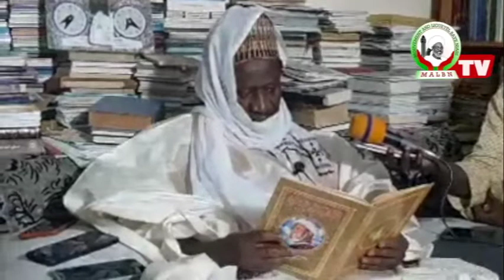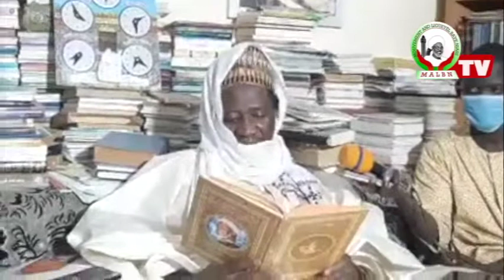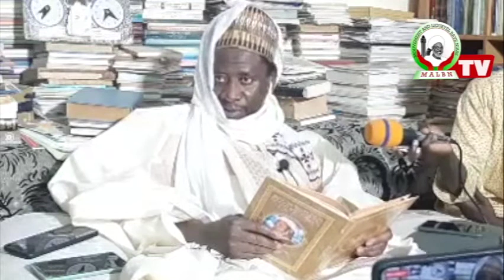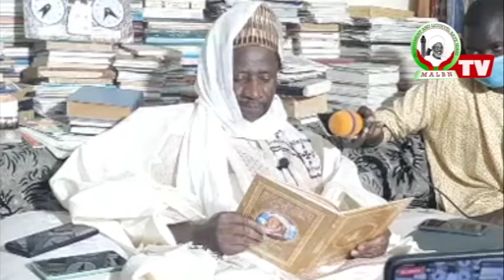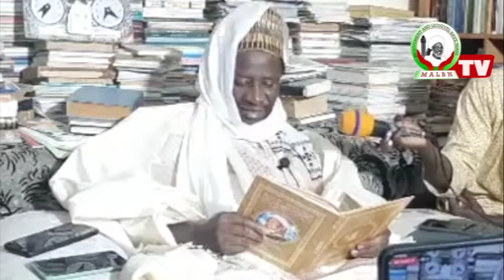Dars Ramadan avec Cheikh Mouhamadou MahI Ali Cissé du Mardi 28 Avril 2020.